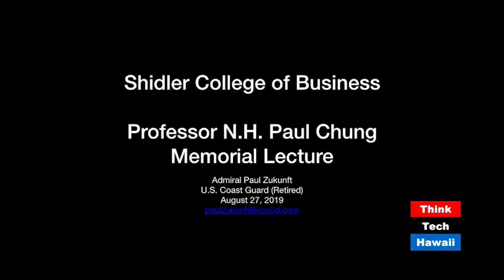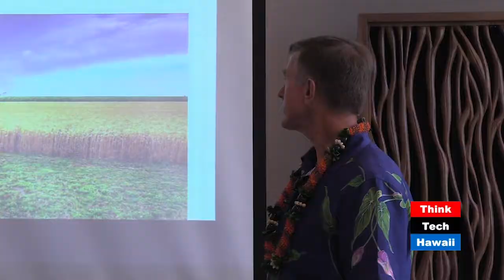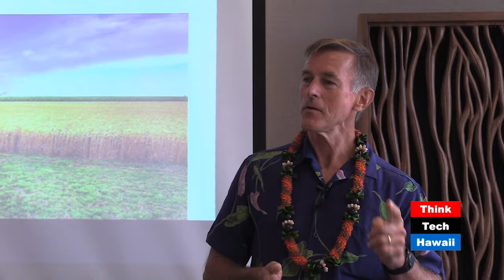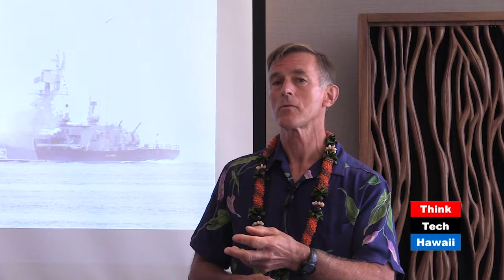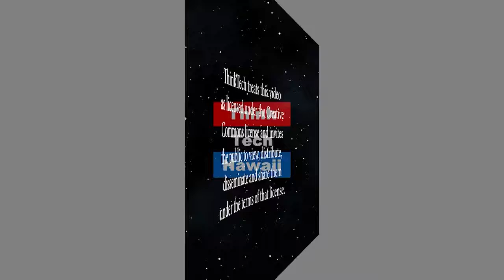Paul Zunkunft and An Apolitical View of Climate Change and More (Think Tech On OC16)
Jay Fidell and Christine Lynders cover the second part of Admiral Paul Zunkunft’s talk at the Paul Chung Memorial Lecture. His talk was titled “An Apolitical View of Climate Change, National Security and World Order”. It also included clips from the show that Adm. ( et.) Zunkunft took part of in the Think Tech Studios.